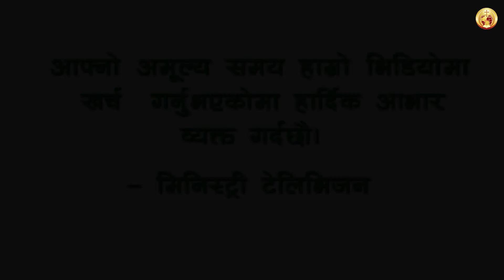Nepali Christian Testimony || Ps. Silas Ghimire || Ministry Television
Jiwan Gabai sunera aasish paunuhoos.